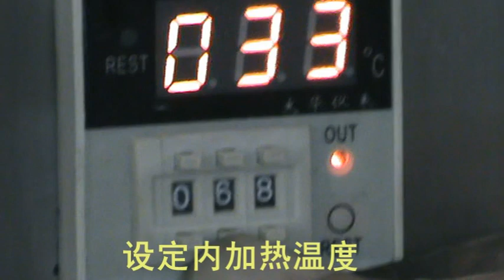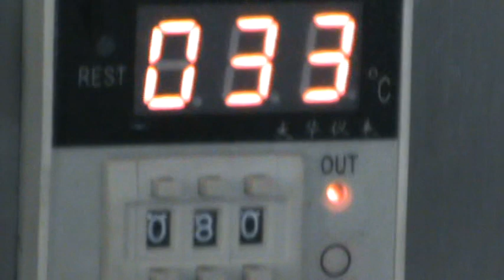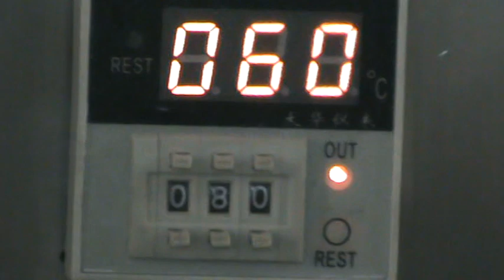BYC Sugar Coating Machine Operation Introduction